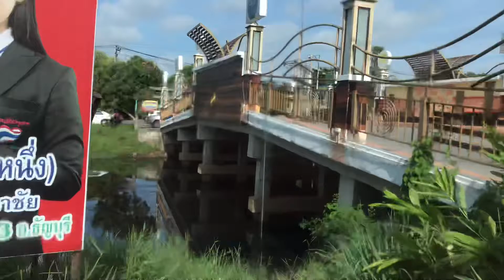การจราจร รังสิตคลอง3 by เจโอ๋ 13กันยายน2563